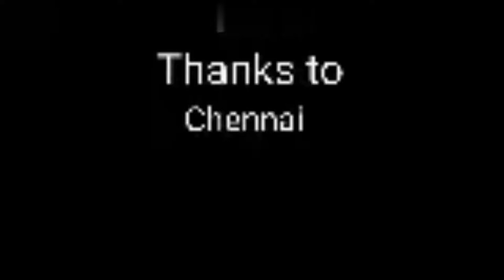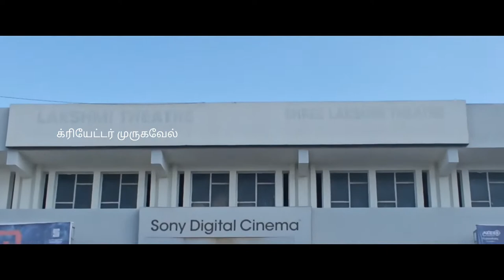Part - 31 Vellore Arcot theatres..